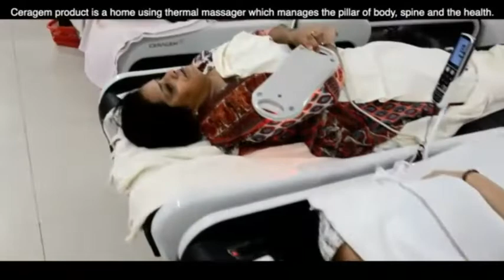IMMUNITY BUSTER CERAGEM PRODUCT EVERY DAY USE & CERAGEM PCRS SERVICE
CERAGEM MASTER V3# SPINE MANAGEMENT CERAGEM CERAMIX S1 MAT